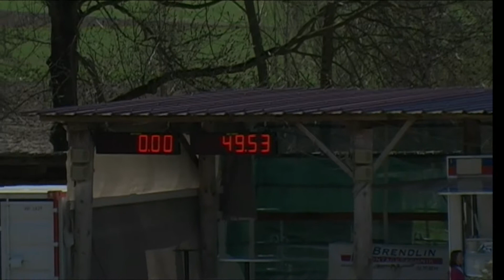Burgwerdina - Karin Siebold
Hofgut Kaltenherberge 2013
20/1 Springprüfung Kl. A*